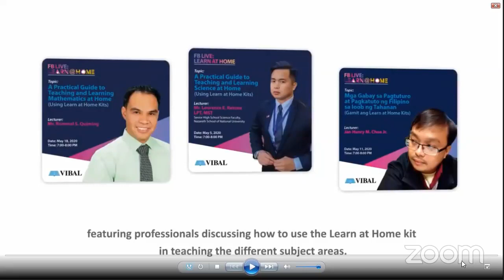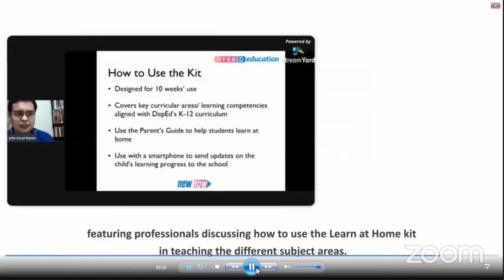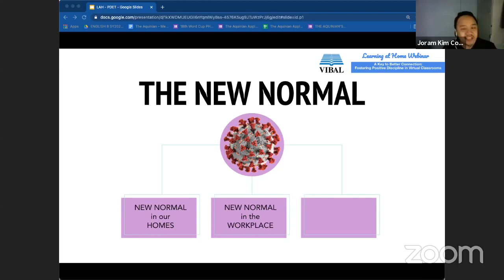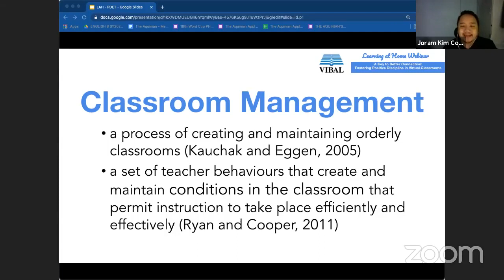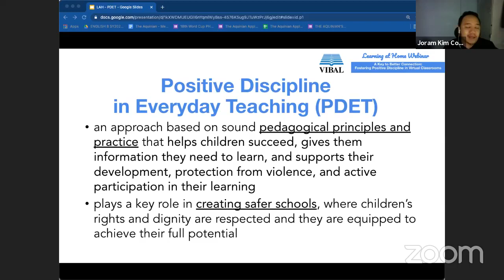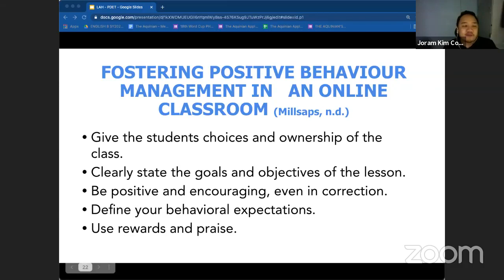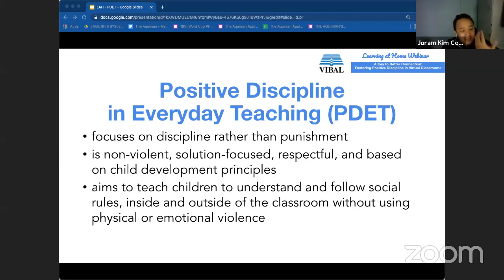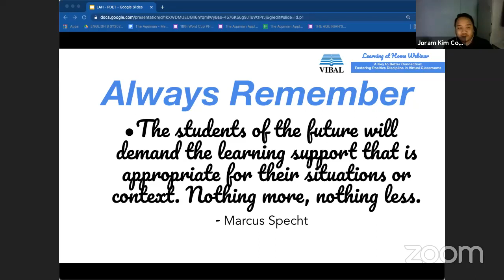Learn@Home | A Key to a Better Connection Fostering Positive Discipline...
Maintaining order and promoting discipline in our "classroom" has been difficult because our classrooms only exist virtually. How do we foster discipline among our learners in a distance learning setup?

Join our Learn@Home live learning session with Mr. Joram Kim Corcuera to find out.